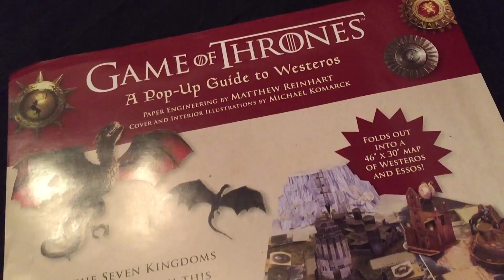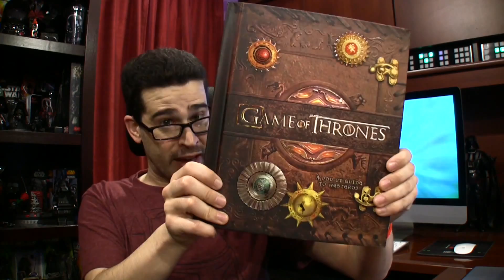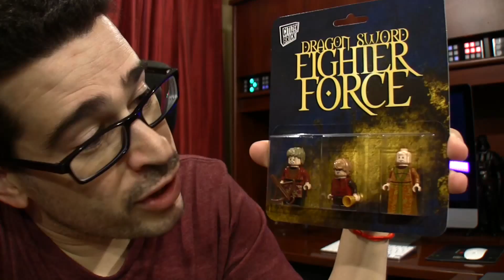Game of Thrones Pop-Up Book Review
/homestead/shelfables/2015/02/13/game-thrones-pop-guide-westeros/

1420 NW Gilman Blvd 2543